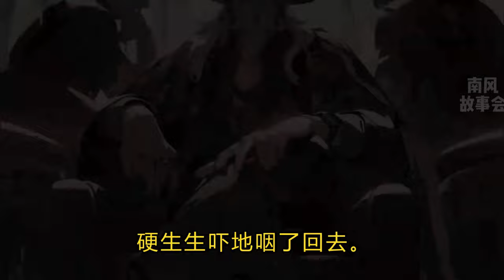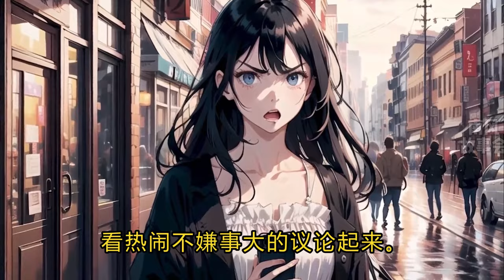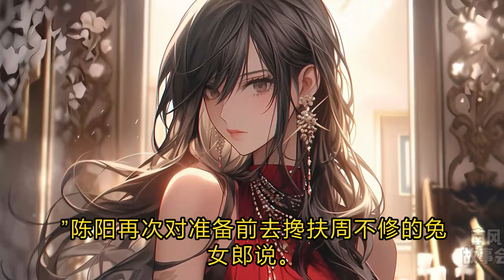《出狱才发现，女徒弟们全是无敌大佬》EP1～200 众多女徒弟们为我铺路，从此过上无忧无虑的生活！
总有一部小说能拨动你的心铉
总有一段故事能沉浮你的脑海
📖南风故事汇 聆听好故事🎧